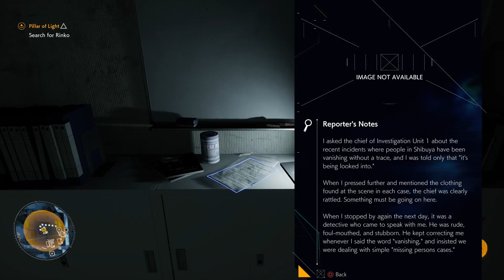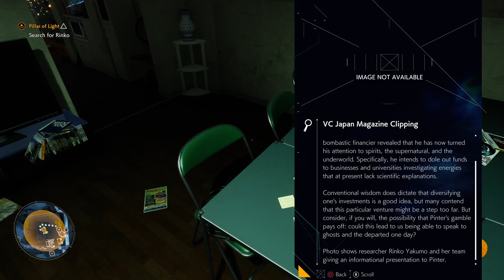Protect Rinko | Ghostwire: Tokyo (Part 18)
I was not expecting for a spirit to actually help us, but it turns out, she's a friend of KK's. Now we have to protect her as she helps us out to reveal more shrines that will release the fog.